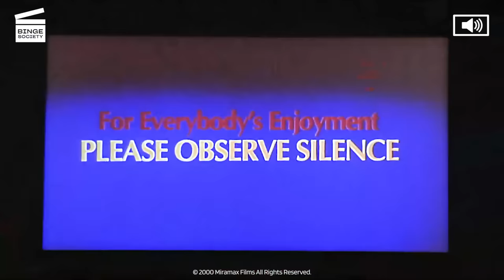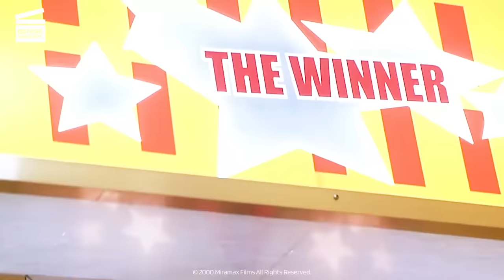Scream 2 vs Scary Movie: The Movie Theatre Scene | Original vs Remake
Always be careful who you sit next to in a movie theater... 👀😂🔪
Which version is your favorite? 👻🔪

AVAILABLE FOR RENT OR BUY SCREAM 2
AVAILABLE FOR RENT OR BUY SCARY MOVIE